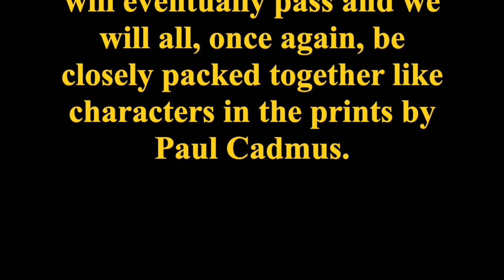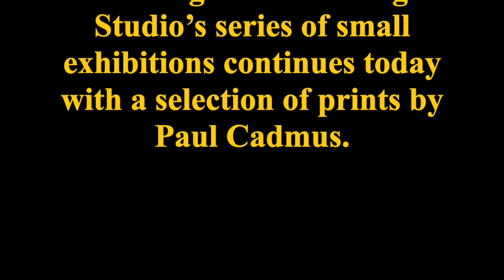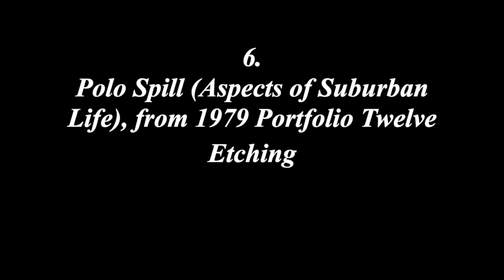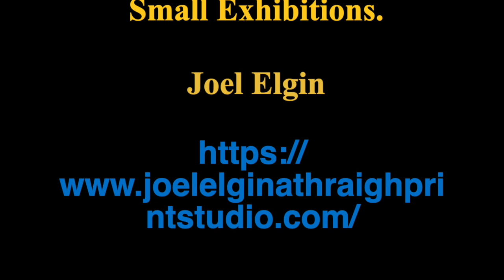Joel Elgin, Athraigh Studio. Printmaking in the Time of COVID-19. Cadmus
This video is about Joel Elgin, Athraigh Studio. Printmaking in the Time of COVID-19. Prints by Paul Cadmus are featured.